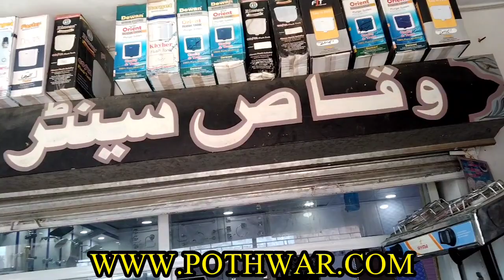Mamyam Rajgan Tour || VLOG Kabeer Ahmed Janjua || @Kahuta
ممیام راجگان جگہ کہاں واقع ہے اور وہاں کی خصوصیات کیا پیں آئیں آج کرتے ہیں سیر ممیام راجگان کی خوبصورت نظارے دلفریب پر کشش رنگ۔ ویڈیو ضرور دیکھیں اور شئیر کریں